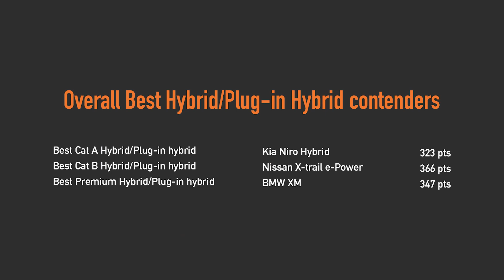Overall Best Hybrid Car: AutoApp Car Of The Year 2024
Three Round 1 ACOTY winners go toe-to-toe for the title of Overall Best Hybrid Vehicle. Who will emerge on top? Watch on to find out.

[Round 1 Winners]
BMW XM - Best Premium Hybrid / Plug-In Hybrid
Kia Niro Hybrid - Best Cat A Hybrid / Plug-In Hybrid
Nissan X-Trail e-Power - Best Cat B Hybrid / Plug-In Hybrid